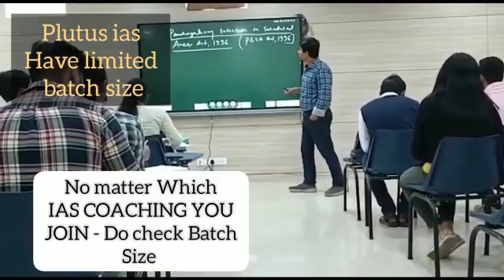Top IAS Preparation Coaching in Bhayandar Subway Mumbai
Best IAS Preparation Coaching in Bhayandar Subway Mumbai .Top IAS Preparation Coaching in Bhayandar Subway Mumbai .
Which is the best IAS Preparation Coaching in Bhayandar Subway Mumbai ? Best 5 IAS Preparation Coaching in Bhayandar Subway Mumbai